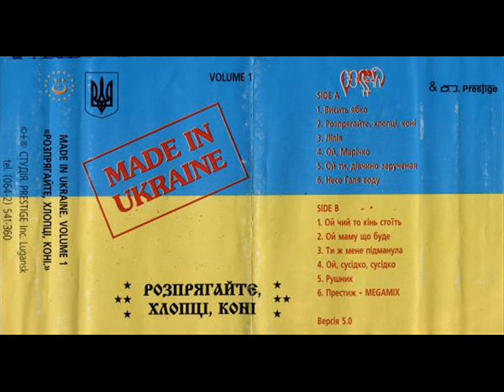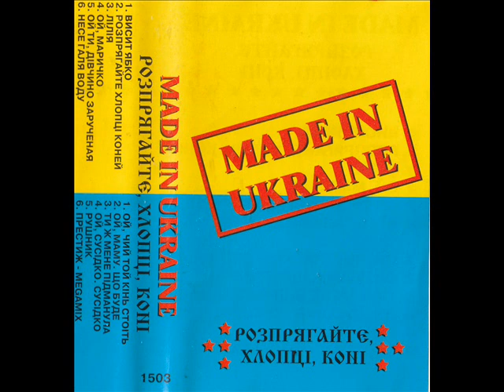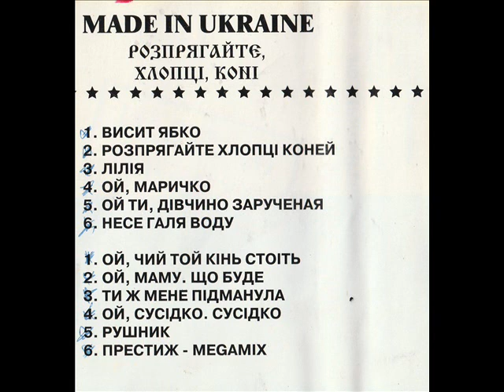Made in Ukraine - Oj czyj to kin stoit [Rozprahajte chłopci koni (1996)] (Ukraińskie Disco-Biesiada)